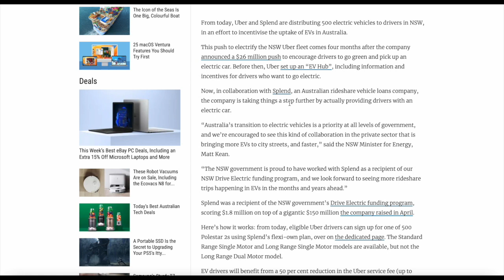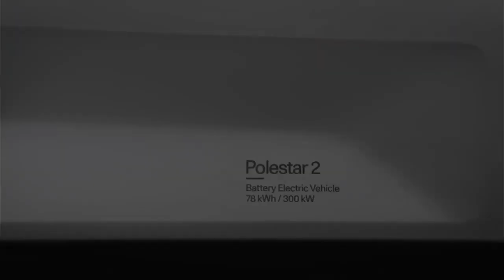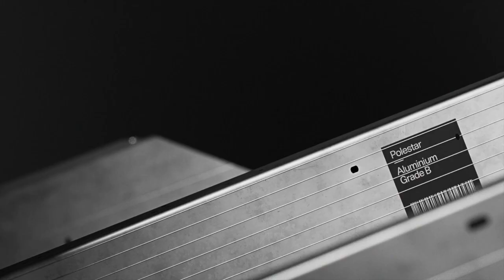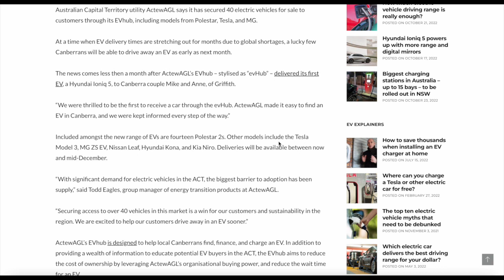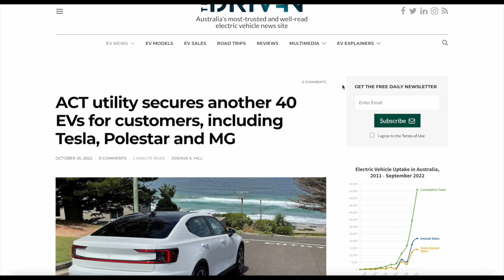Polestar 500 EV's Going To Uber x Splend Partnership!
1. Uber and Splend are distributing 500 electric vehicles to drivers in NSW, in an effort to incentivise the uptake of EVs in Australia.

This push to electrify the NSW Uber fleet comes four months after the company announced a $26 million push to encourage drivers to go green and pick up an electric car.

LINKs - Uber and Splend are distributing 500 electric vehicles to drivers in NSW, in an effort to incentivise the uptake of EVs in Australia.